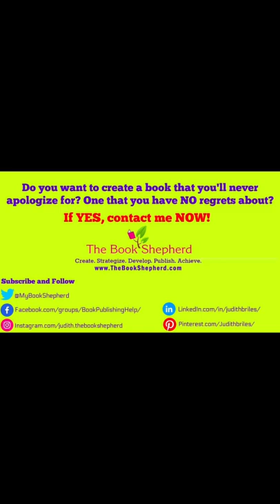Blog Titles Can POP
How to Create Blog Titles that POP.